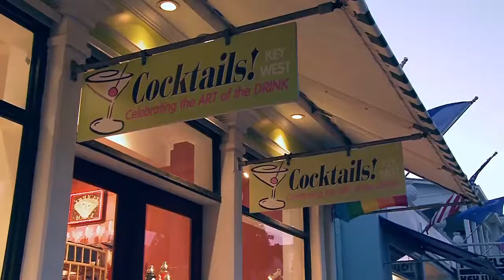Towels of Key West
Towels of Key West is one of three small and unique boutiques located in the 800 block of Duval Street that offer the quintessential Key West shopping experience. Towels of Key West is one of the oldest retail shops on Duval Street. Towels of Key West sells towels, robes, nightshirts, and more!